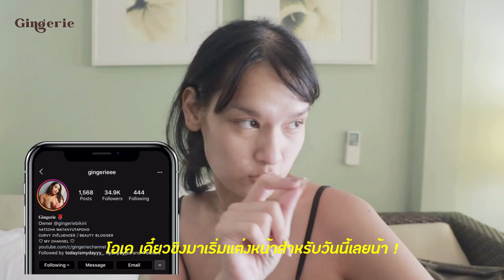ไปทริปทะเลแต่งหน้ายังไง Beach trip makeup 2021 !! ( ENG )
- Srichand Super Coverage Foundation 130 Natural